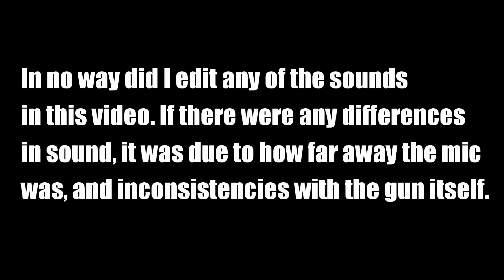Silenced KJW M700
My attempt to show how well foam fulled suppressors work on gas powered airsoft sniper rifles.

This video features a KJW M700, with threaded barrel adapter, tightbore inner barrel, and a Tokyo Marui KAC Style Suppressor. These are almost impossible to find anymore, I got mine with a used gun that I bought a few years back. It's filled with foam rings which muffle the sound of the gas exiting the muzzle.

Note that I did not edit the audio level of the clips, I merely edited out unnecessary parts. I also made the comparison so you could hear the difference more clearly. In person it is a little more noticeable, and in the raw original clip, it is also more noticeable. In the end, this is such a fun gun to shoot, especially when all you hear is the clack of the hammer.

I hope you enjoyed the clip at the end. The song is Mungo Jerry - In the Summertime.